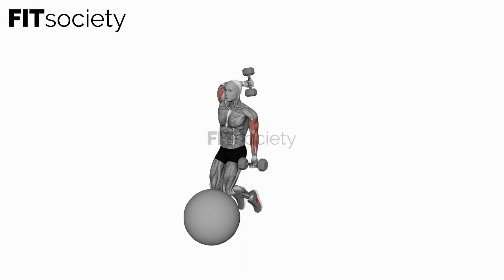Dumbbell Biceps Curl with Overhead Extension on Stability Ball - Exercise - Fitness Oefening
Welcome to the Fitsociety YouTube channel! We are thrilled to present you with an incredible exercise that will target your biceps and triceps simultaneously: the Dumbbell Biceps Curl with Overhead Extension on a Stability Ball. Whether you're a beginner or an experienced lifter, this exercise is perfect for sculpting and strengthening your upper arms.

The Dumbbell Biceps Curl with Overhead Extension on a Stability Ball combines two effective movements into one exercise. By performing biceps curls followed by overhead extensions on a stability ball, you engage multiple muscle groups, including your biceps, triceps, and core, providing a comprehensive upper body and core workout.

To perform the Dumbbell Biceps Curl with Overhead Extension on a Stability Ball, you'll need a stability ball and a pair of dumbbells. Sit on the stability ball with your feet firmly planted on the ground, holding the dumbbells in each hand, palms facing forward. Keep your core engaged and maintain proper posture throughout the exercise.

Start by curling the dumbbells up toward your shoulders, squeezing your biceps at the top of the movement. Once you've completed the biceps curl, extend your arms overhead, keeping your elbows close to your head. This overhead extension targets your triceps, adding an extra challenge to the exercise.

Lower the dumbbells back to the starting position, making sure to maintain control and tension in your biceps and triceps throughout the movement. Continue alternating between biceps curls and overhead extensions for the desired number of repetitions.

The Dumbbell Biceps Curl with Overhead Extension on a Stability Ball effectively targets both your biceps and triceps, helping you achieve well-defined and strong arms. Additionally, the use of the stability ball engages your core muscles, improving your overall stability and balance.

When performing this exercise, it's important to choose a weight that challenges you without compromising your form. Proper technique is crucial for maximizing the benefits and minimizing the risk of injury. Start with a weight that allows you to complete the exercise with proper form, and gradually increase the weight as you become more comfortable and stronger.

Watch the demonstration in this video closely to understand the correct form and execution of the Dumbbell Biceps Curl with Overhead Extension on a Stability Ball. Our expert trainer provides step-by-step instructions and valuable tips to help you get the most out of this exercise and avoid common mistakes.

Don't forget to explore our website, Fitsociety.nl, for more fitness exercises, tips, and resources. We offer a wide range of workout routines and expert guidance to assist you in achieving your desired fitness level.

We hope you enjoy incorporating the Dumbbell Biceps Curl with Overhead Extension on a Stability Ball into your workout routine and experience the incredible benefits it brings. Remember, consistency and dedication are key to achieving your fitness goals. Let's work together to become stronger, fitter, and healthier versions of ourselves.